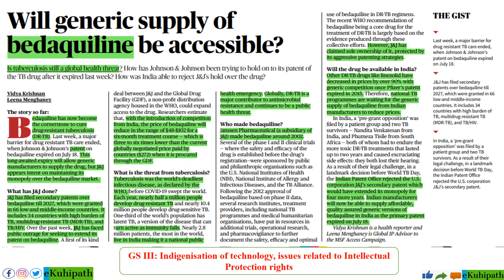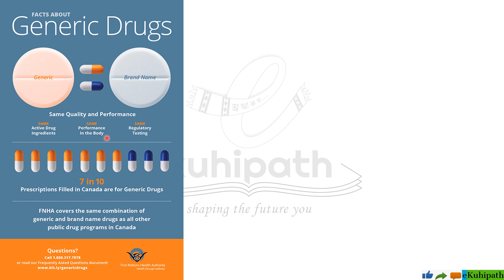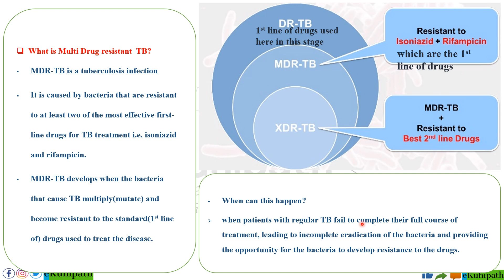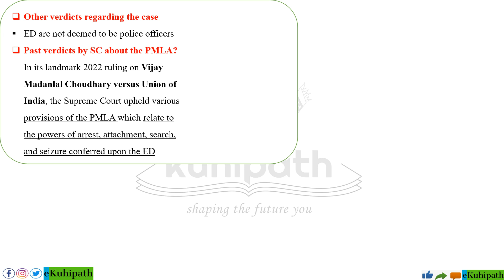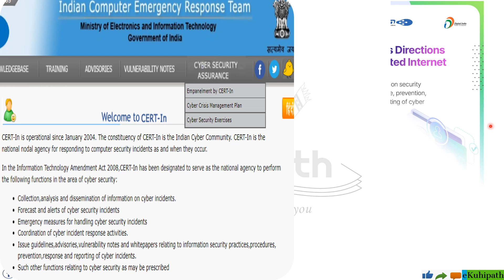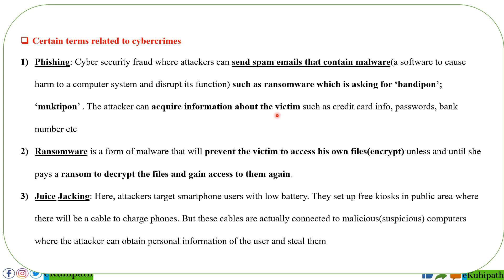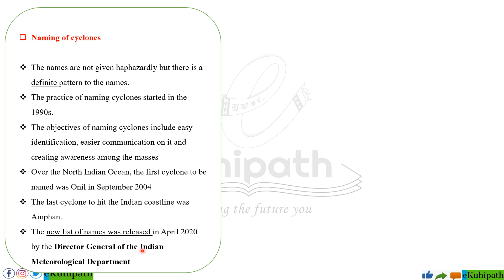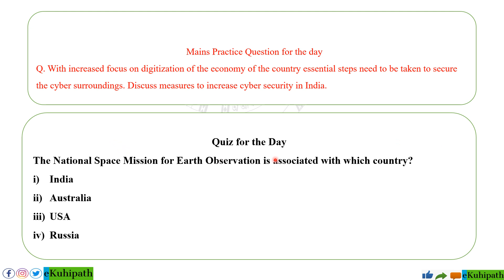THE HINDU AND THE ASSAM TRIBUNE ANALYSIS || 24th & 25th JULY, 2023 || APSC CCE